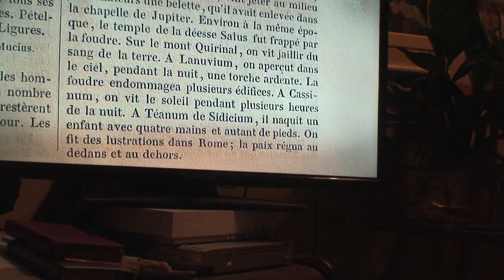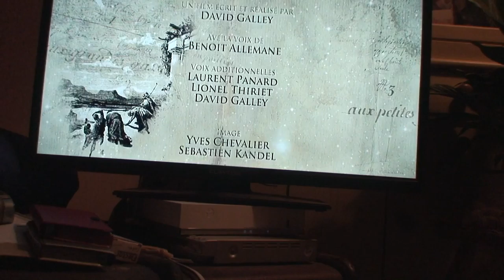astrôpôte = suite après pubs de merde !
Que le Règne Vienne = sa chouffe !